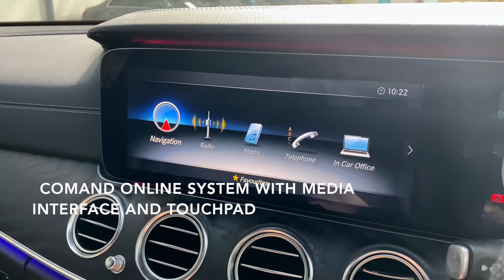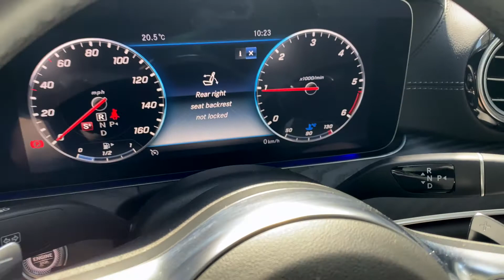2019 Mercedes-Benz E Class 2.0 E220d AMG Line (Premium) G-Tronic+ (s/s) 4dr